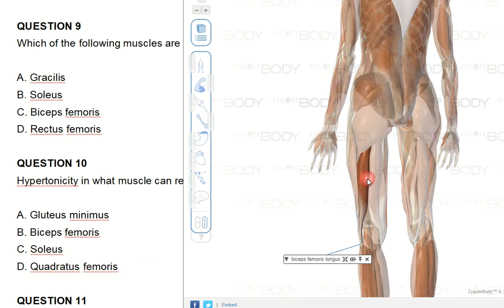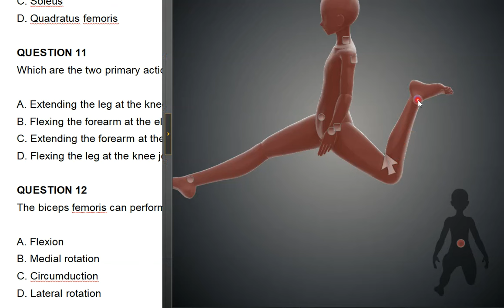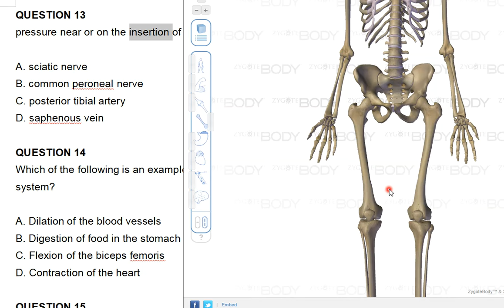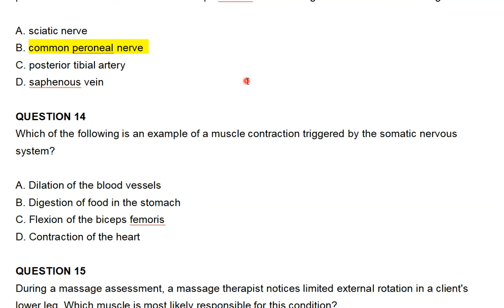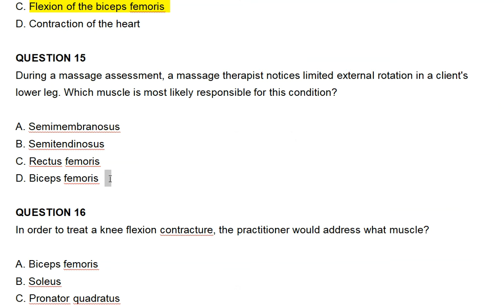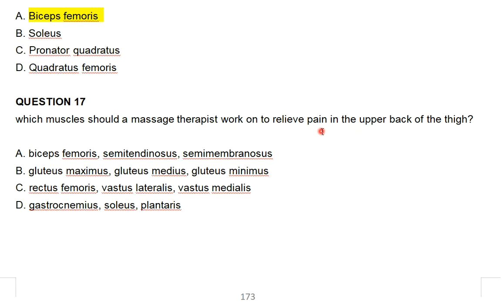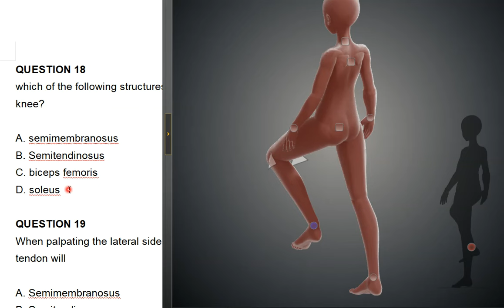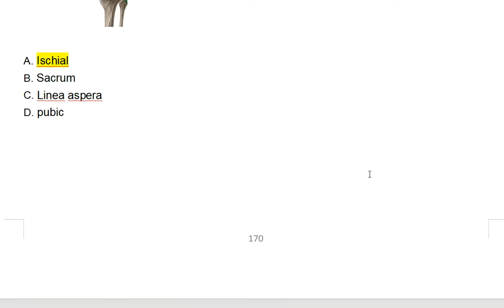mblex 联邦按摩必考知识点 股二头肌 例题 2